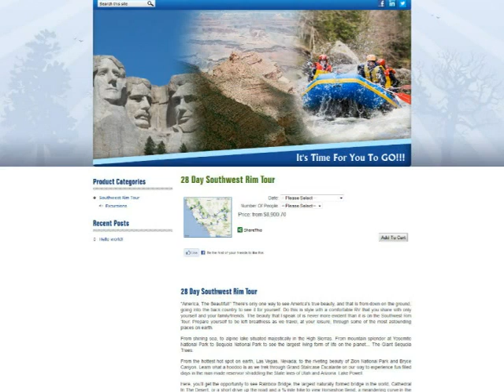123Triad.com : gorvtouringcom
Its a small, family owned and operated business, dedicated to personally offering the very best in Guided RV Exploration. Professionally managed by The Hayden Family, Inc. GoRVTouring.com™ strives to ultimately make every minute, and every mile of your Guided RV vacation, an enjoyable and memorable experience. They aim for that word of mouth referral that you take home to your friends and family.